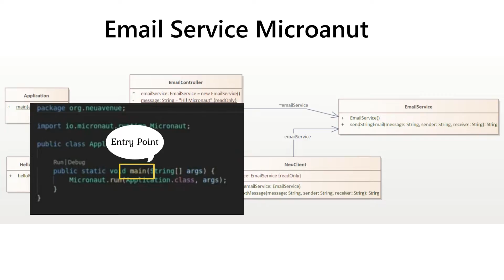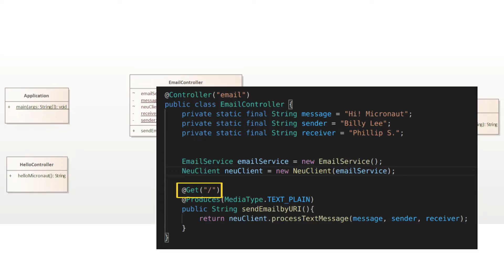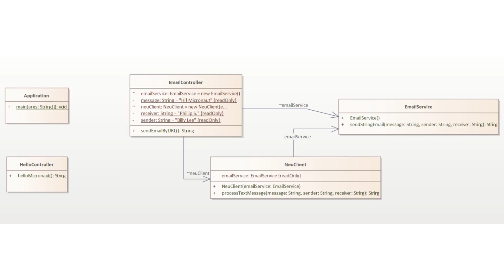Micronaut 37 - 06 02 00 Lab Description UML Diagram about Web EmailService Microservice Project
Build Email Service Application using Micronaut with Dependency Pattern